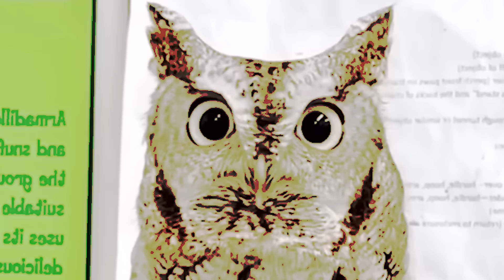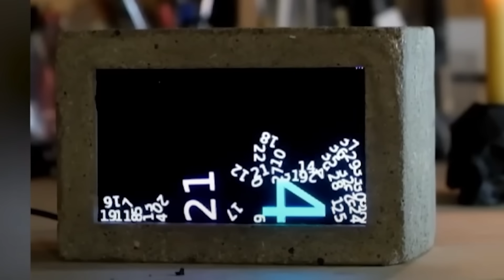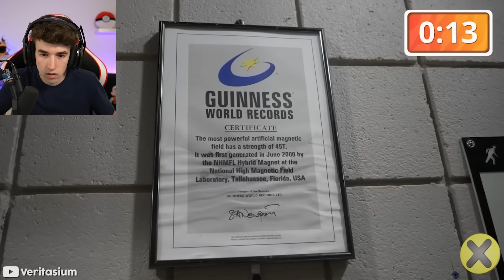ESTO OCURRE SI METES UN HUEVO en EL MICROONDAS | Cosas Que No Sabias Hace 5 Minutos